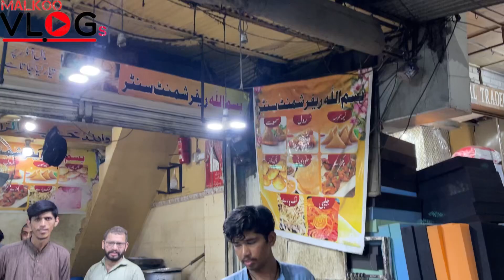Famous Samosa In Pakistan ! Famous & Tasty Samosa Chaat In Street Food Rawalpindi Pakistan